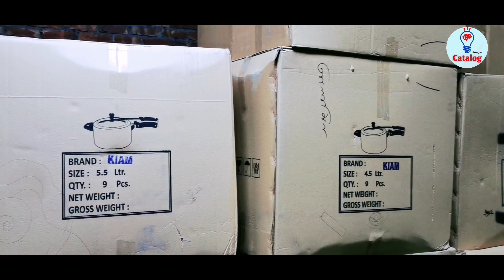Ringlite Stand Tipod Stand 6 fit long tripod for mobile - MOBILE On Daraz Only 380 tk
Product Link
6 fit tripod stand for mobile 6 Fit Tripod Stand 6 fit long tripod for mobile - MOBILE HOLDER FREE